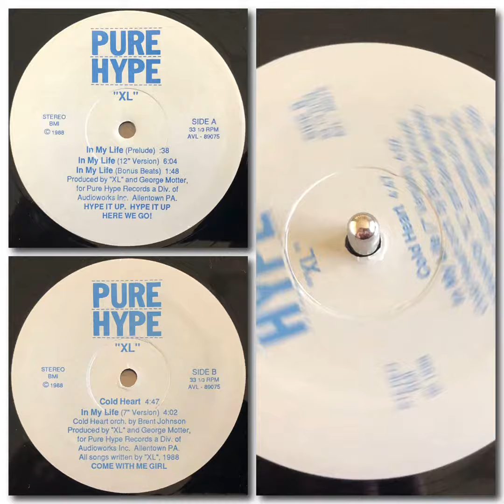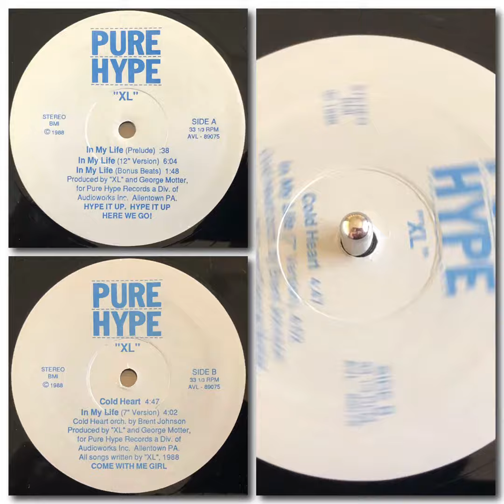XL - In My Life (1988 Nice Freestyle outta Allentown, PA)